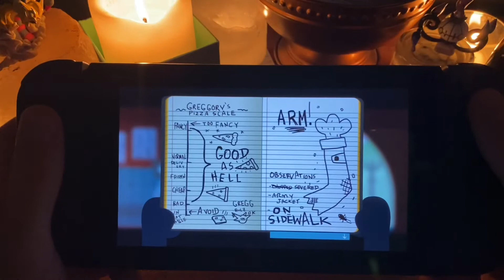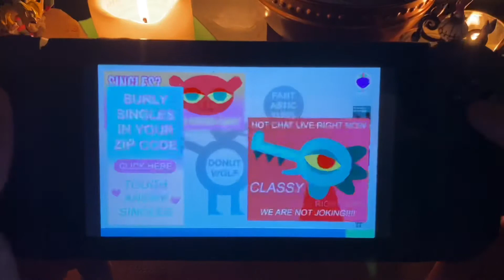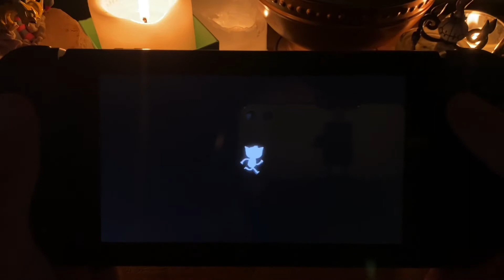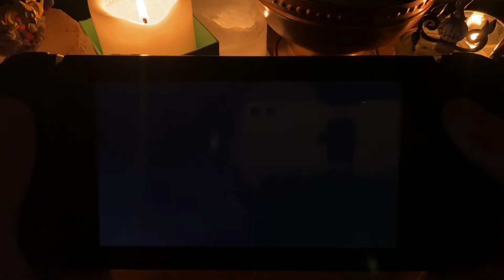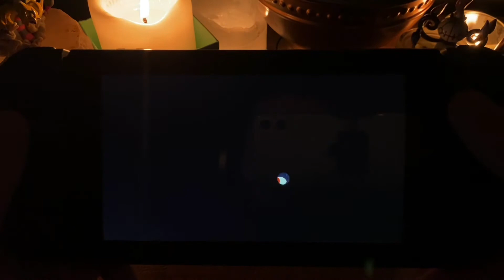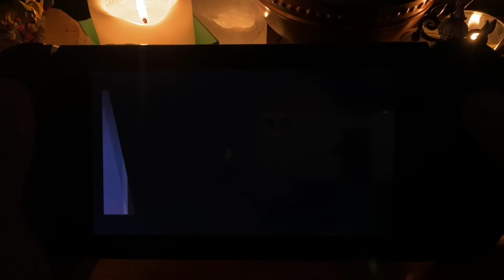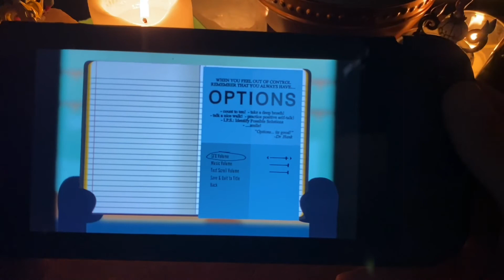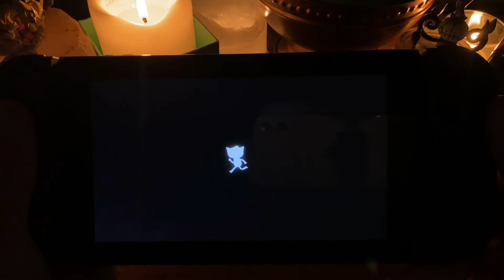Night in the Woods ASMR Part 2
Hello fellow ghost, here is part two of a quiet romp through the calm yet cutting story of Night in the Woods. Wishing you breezy easiness on your journey into dreams and beyond 🌲🌗👻💜🌲